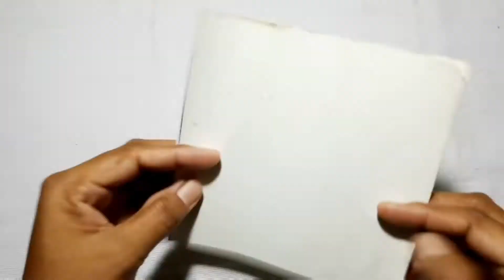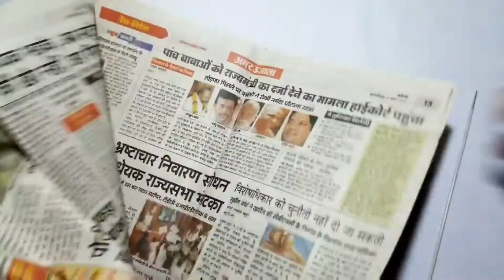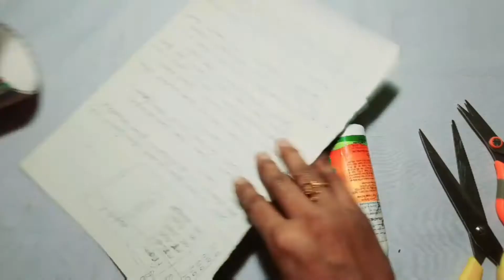6 Paper Craft | Paper Craft Ideas Easy | Easy Paper Crafts | Diy Paper Crafts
6 Paper Craft | Paper Craft Ideas Easy | Easy Paper Crafts | Crafts With Paper | Diy Paper Crafts

1. YOUTUBE :- @artssonmegicul

2. INSTAGRAM :- @artssonmegicul

3. TWITTER :- @artssonmegicul